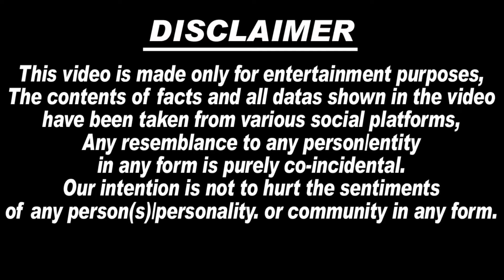🔴BB17: Vicky Jain Eviction के बाद सीधा Hospital में बीमार माँ से मिलने पहुँचे 😭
1. bigg boss 17
2. bigg boss 17 full episodetoday
3. bigg boss 17 promo
4. bigg boss 17 live
5. bigg boss 17 new promo
6. bigg boss 17 eviction today
7. bigg boss 17 promo today
8. vicky jain
9. vicky jain mother interview
10. vicky jain
11. vicky jain evicted from bigg boss
12. vicky jain house in bilaspur
13. vicky jain interview
14. vicky jain business
15 vicky jain interview after eviction
16. vicky jain bhahi in big bosshouse
17. vicky jain mother in bigg boss
18. vicky jain eviction